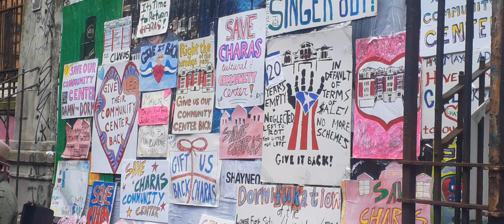RALLY TO SAVE CHARAS: Community Center December 17 at 605 E 9th st NYC